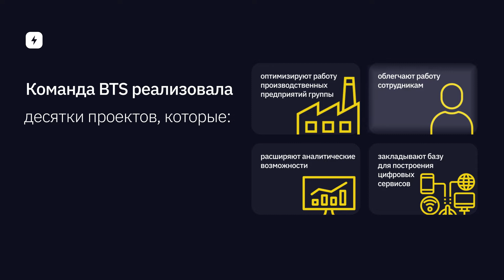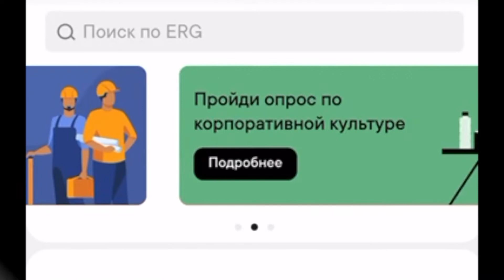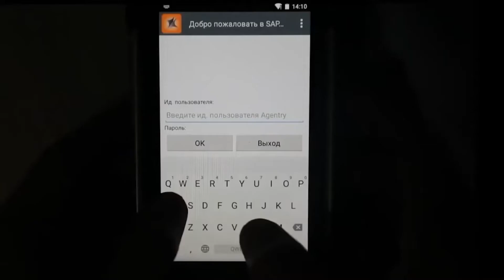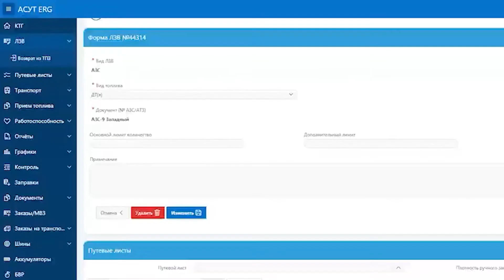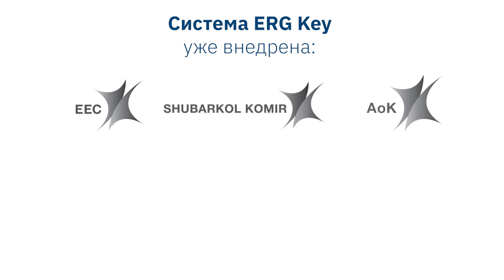Векторы развития BTS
Business & Technology Services – ИТ-подразделение  Eurasian Resources Group, одной из ведущих в мире и наиболее диверсифицированных компаний в сфере добычи и переработки природных ресурсов.
За последние годы команда BTS реализовала десятки проектов, которые:
- оптимизируют работу производственных предприятий Группы
- облегчают работу сотрудникам
- расширяют  аналитические возможности
- закладывают  базу для построения цифровых сервисов.